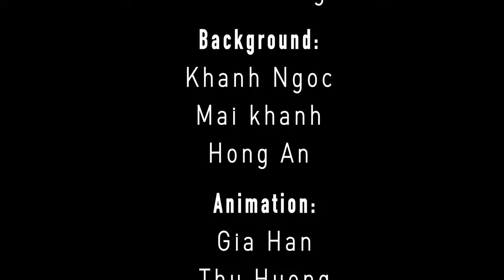SÀI GÒN - SẢN PHẨM CỦA SINH VIÊN ĐH FPT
SÀI GÒN là tác phẩm đầu tay của các bạn Võ Bình Khánh Ngọc, Shino Nguyễn, Mai Khanh, Trần Hồng Ân, sinh viên ngành Thiết kế mỹ thuật số - Trường đại học FPT TP. HCM.

Sài Gòn có lẽ là một nơi quá quen thuộc và gần gũi với chúng ta. Chắc hẳn không ai xa lạ với những hôm Sài Gòn ẩm ương, sáng nắng, chiều mưa, hay những giờ tan tầm kẹt xe, khói bụi. Sài Gòn đôi lúc như dẫn mình vào mê cung với những con hẻm ngoằn nghèo nhưng cũng rất hấp dẫn với thiên thường ẩm thực, không thiếu món ăn gì từ ta đến tây từ sang trọng đến đường phố. Và tất nhiên, Sài Gòn cũng là nơi để lại nhiều kỷ niệm, ký ức khó quên về những ngày còn bỡ ngỡ, chập chững vào đời, những mối tình đầu hay những lần vấp ngã …

Video là một câu chuyện rất riêng về Sài Gòn dưới góc nhìn của các bạn sinh viên trẻ. Tuy tay nghề còn rất “mới” nhưng với sự hướng dẫn nhiệt tình từ ThS. Phan Bảo Châu - các bạn ấy đã thể hiện được một câu chuyện rất riêng của mình về Sài Gòn!